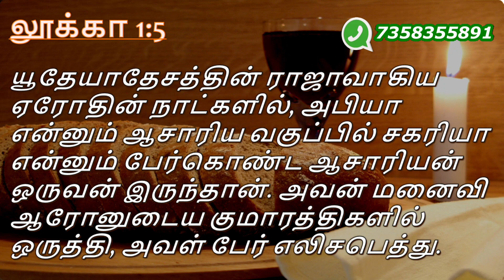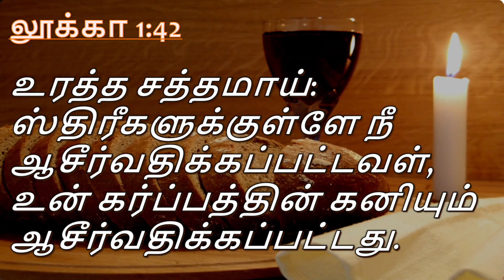எலிசபெத் - அற்புதத்தாய் / Elizabeth / Lamp and Light // Bible Study - Tamil - Bro John Samuel M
The life of Elizabeth is a challenge to everyone of us. Let's understand her and apply in our life.